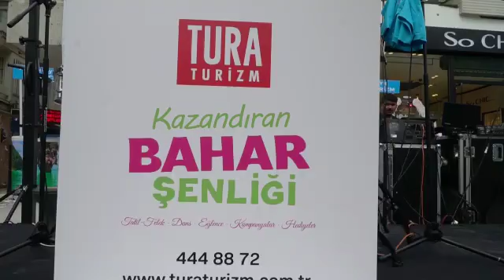TURA TURİZM BAHAR ŞENLİĞİ ETKİNLİĞİ